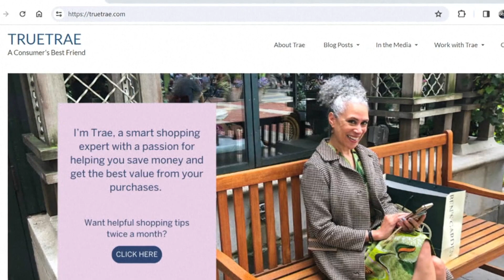Valentine’s Day trends to keep you from breaking the bank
Consumers are expected to spend big on Valentine’s Day. Experts are sharing ways to help you find the best gifts without breaking the bank.